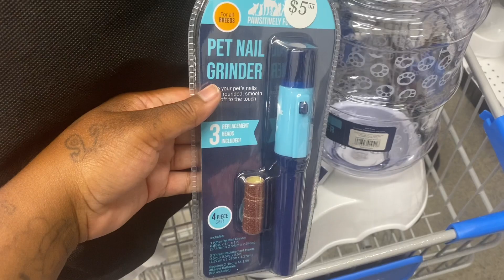We got 7 New Dogs!